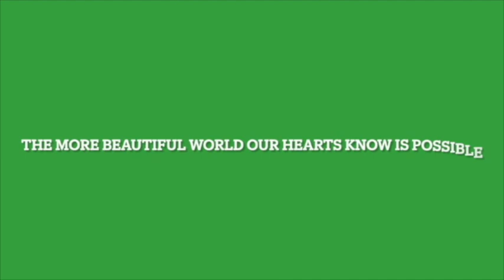"The More Beautiful World Our Heart Knows as Possible"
In Front and Center’s first podcast, Charles Eisenstein offers “the more beautiful world our hearts know as possible” which is a key foundational element of our work and to help us write our new story together.

To hear the full conversation where we discuss and learn:
How do we use this “more beautiful world” as a guiding light we navigate toward? How do we re-humanize one another, emerge from seeking to control life’s conditions, and take command of our own lives?  How do we balance the needs of the collective and the sacredness of the individual?  And how do we create a “sane asylum” in the midst of our current polarized insanity?

After watching (2:14) Charles offer his vision of “the more beautiful world our hearts know as possible” here. Please scroll below to watch the entire conversation.